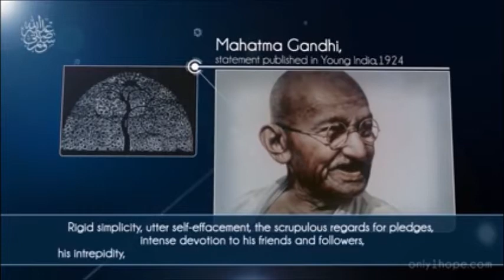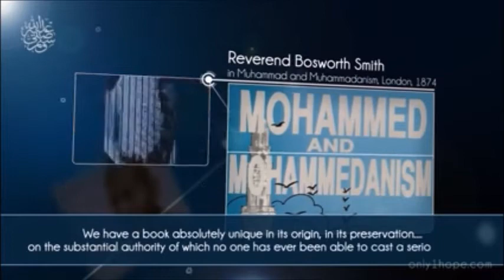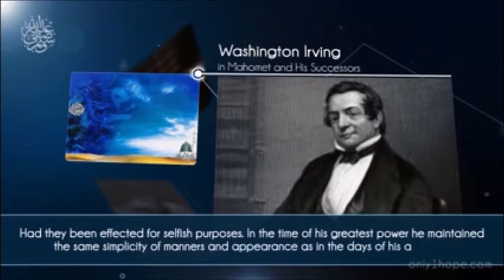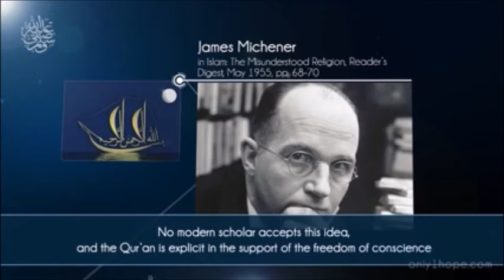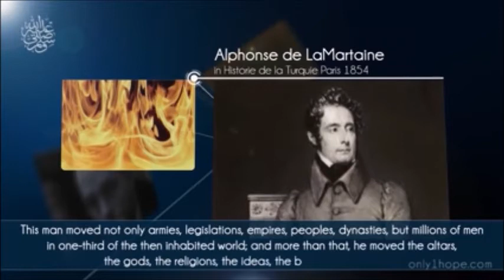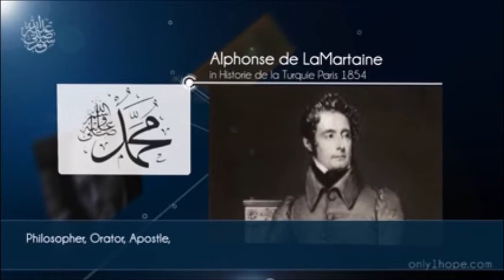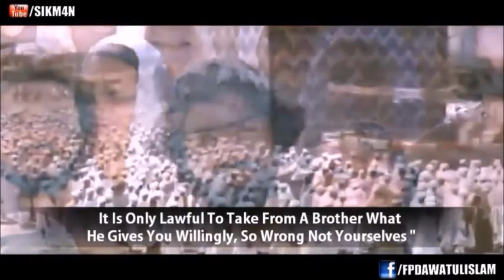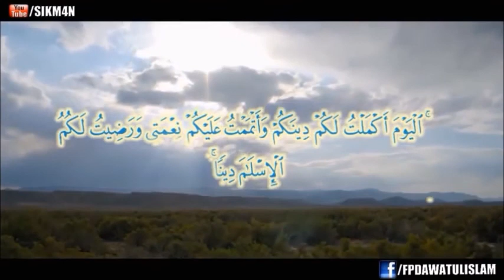Save Muslims from Islam ! Do not hesitate to tell the truth ! Ex Muslim speaks !! Reply#2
Save Muslims from Islam ! Do not hesitate to tell the truth ! Ex Muslim speaks !! Answering Mu-Fazil